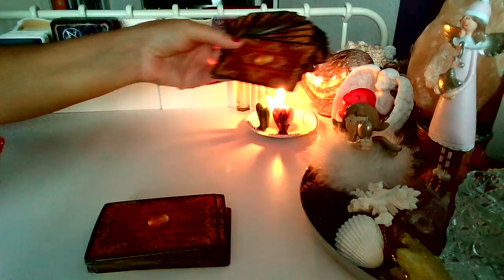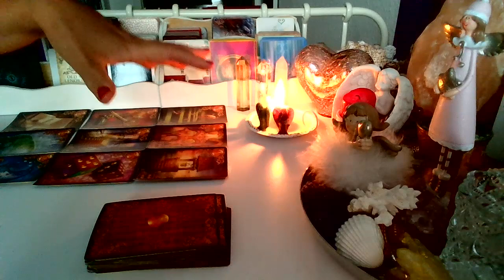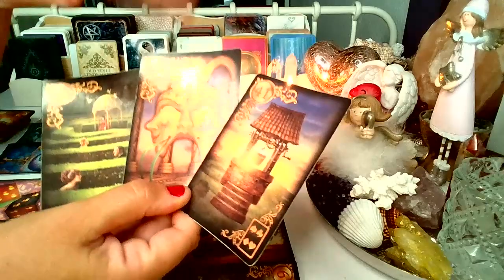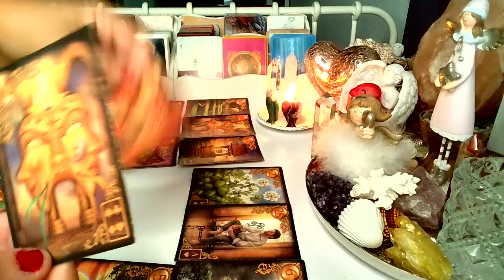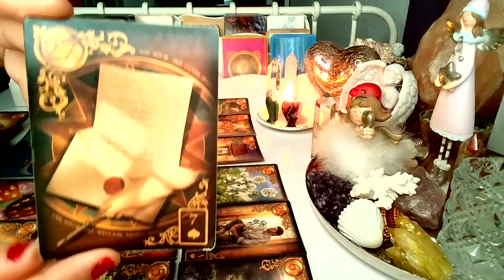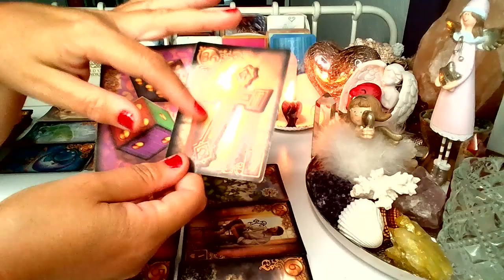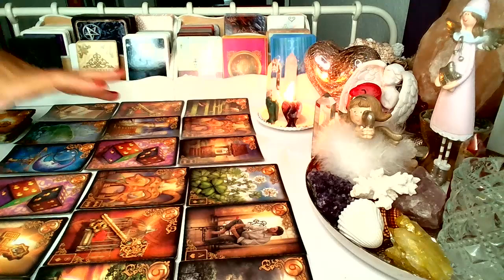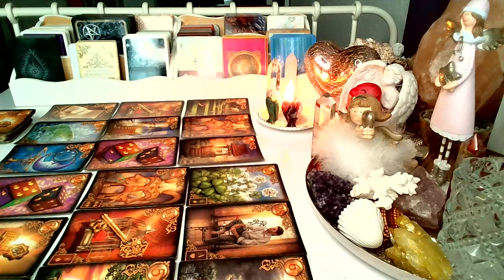LUSTRO DLA ZAKOCHANYCH❤️❤️ Karty LENORMANDA ❤️ wrozby porady magia ❤️